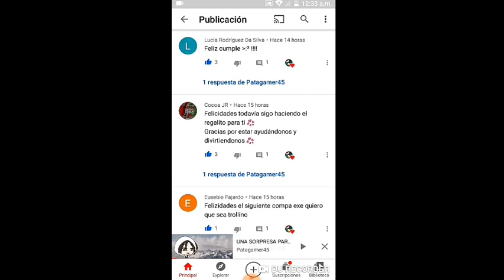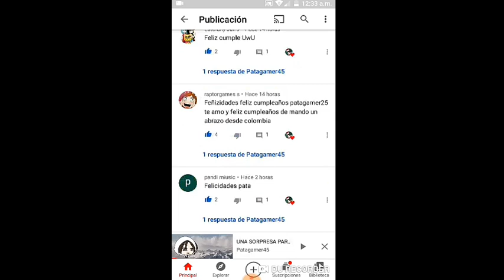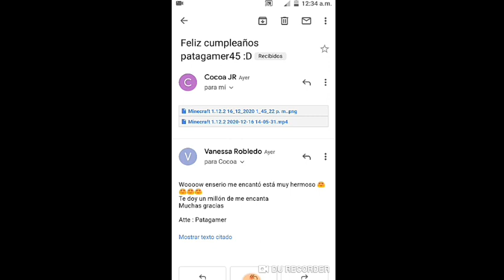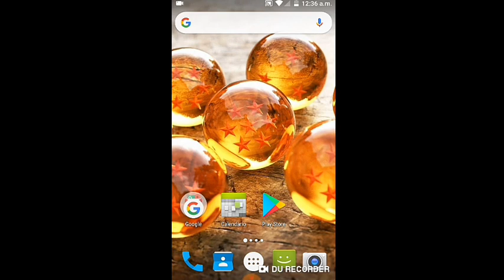MUCHAS GRACIAS A TODOS 😊!!